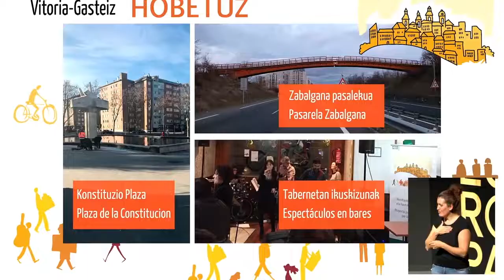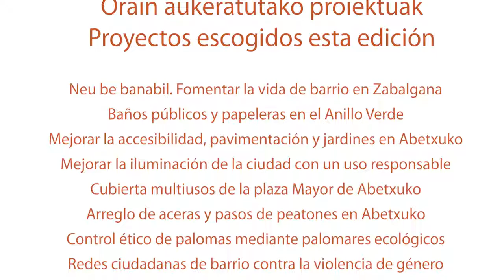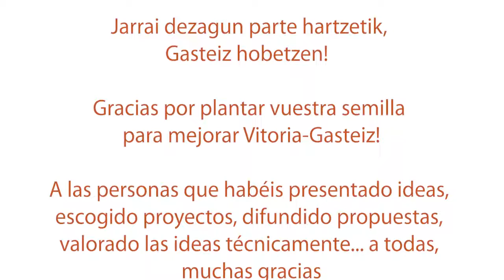Vitoria-Gasteiz Hobetuz: Emaitzen aurkezpena (laburpena) / Presentación resultados (resumen) - 2021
2021ko abenduaren 1ean egindako ekitaldiraren laburpena. Bertan, Vitoria-Gasteiz Hobetuz-eko bozketen emaitzak ezagutzera eman ziren, hau da, Gasteizko herritarrei gure hiria hobetzeko proiektuak proposatu eta bozkatzeko aukera ematen dien programa.

Vídeo resumen de la presentación que tuvo lugar el 1 de diciembre de 2021 para dar a conocer los resultados de las votaciones de Vitoria-Gasteiz Hobetuz, el programa que permite a la ciudadanía de Vitoria-Gasteiz proponer y votar propuestas para mejorar nuestra ciudad.